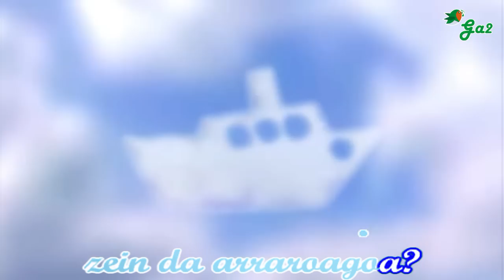Hodeiak (Pirritx, Porrotx eta Mari Motots)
HODEIA
(Joseba Sarrionandia)

Musika: Xabier Zabala

Oskarbiaren huts urdinean
Hodeibakarti badoa
Airean zehar itxuraldatuz
zeinen hodei arraroa…

Hodeia edo zure gogoa
zein da arrarogoa?
Arraroa da hodeia, baina
gehiago zure gogoa!

Orain dirudi itsasontzi bat,
orain ardi bat zoroa,
orain balea, zakur burua,
zeinen hodei arraroa…

zein da arrarogoa?
gehiago zure gogoa!

Izar jauzia, gaztelu handi,
arranoaren hegoa…
Orain umetxo bat igerian,
zeinen hodei arraroa…

zein da arrarogoa?
gehiago zure gogoa!